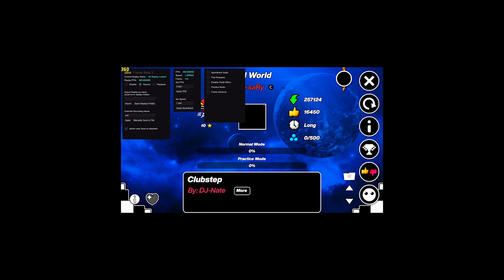Playing "Red World" by saRy | Geometry Dash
Hey guys, so last night rob rated Red world by saRy, one of the biggest hackers / players in the early gd times. This was one of their levels that was hack verified. After a update to the game the level became physically impossible however the level was fixed and now it is rated.

The deco and gameplay are pretty sub0par nowadays, nothing special however this level was very innovative at the time, being one of the first levels to include the swing copter game mode which we can see in a lot of extreme demons today.

Overall this level is pretty historically significant, with a remake on riot's account. This level is currently rated as an insane demon and you should definitely beat it if you can since its nice to go and visit a landmark level in gd history.

Thumbnail by fnm04

---Specs---
CPU: Ryzen 5 3600 6c12t.
GPU: GTX 1060 3GB (Gigabyte).
RAM: 32GB (2x16GB) DDR4 @3200MHz.
Storage: Crucial MX500GB SSD, Seagate Barracuda 1TB HDD, Western Digital Purple 6TB HDD.

---Setup---
Monitors: Asus KG251QD, eiQ-284KMB-HDR.
Keyboard: Dell at102w Linearised, click modded spacebar, esc and up arrow.
Mouse: G502 Hero SE.
Headphones: Sennheiser HD4.40 BT.